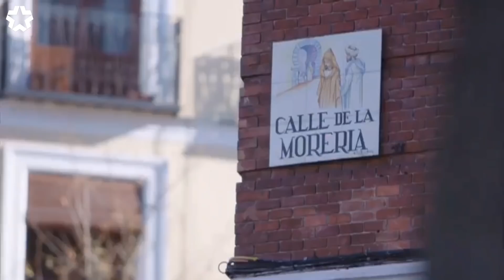Zawód ambasador - Marzenna Adamczyk - Wizerunek ambasadora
"Jeżeli wychodzimy na ulicę, musimy cały czas pamiętać, że jesteśmy ambasadorami". Dlaczego? Odpowiada Marzenna Adamczyk - obecnie Ambasador RP w Królestwie Hiszpanii, wcześniej m.in. Konsul Generalna RP w Barcelonie i Ambasador RP w Republice Kuby.